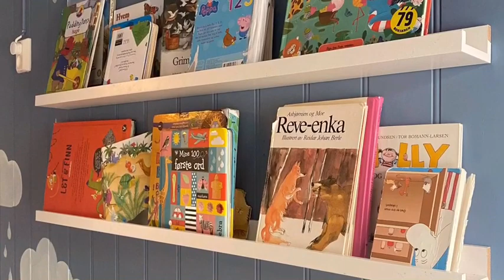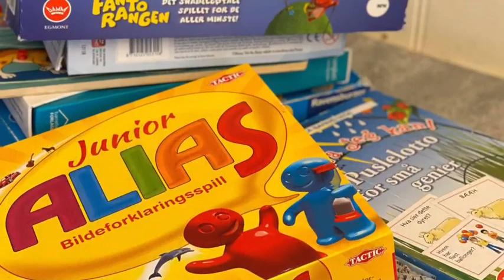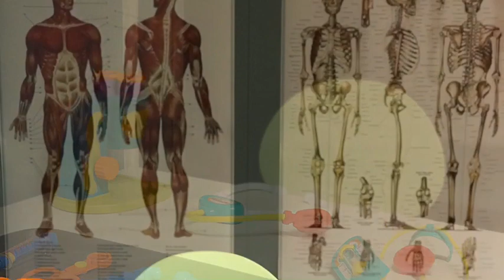Norlandia Capella barnehage ~ leke- og læringsmiljø inne